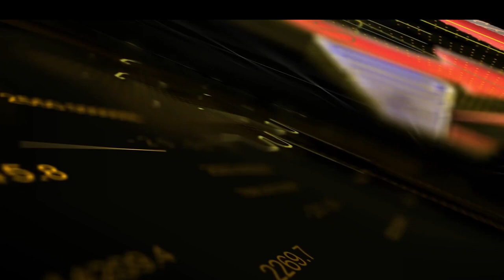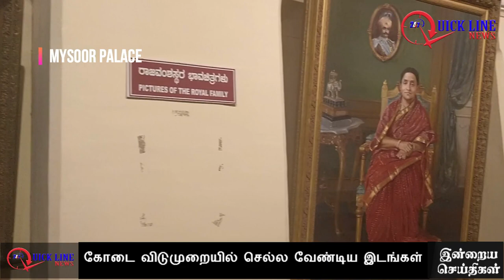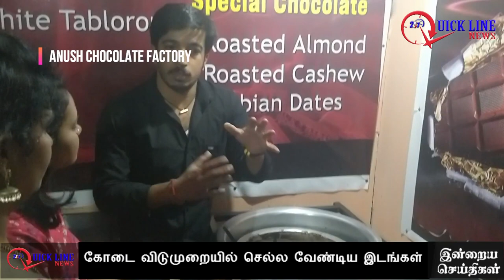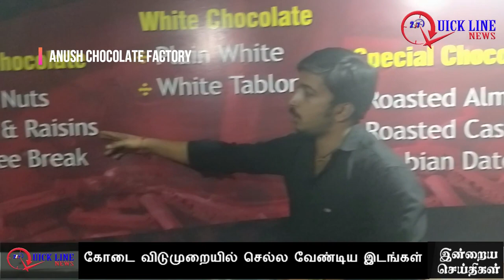suttrula thalangal | ooty | Coorg Karnataka ஊட்டி,கூற்கு, சிறந்த சுற்றுலா தலங்கள்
ஊட்டி: தமிழகத்தின் பல பகுதிகளில் வெயில் கொளுத்தி எடுப்பதால், ஏராளமானோர் ஊட்டிக்கு படையெடுத்து வருகிறார்கள். நேற்று முன்தினம் முதல் அக்னி நட்சத்திரம் தொடங்கி உள்ளது. இதனால் தமிழகத்தில் கடுமையான அக்னி காற்றுடன் வெயில் வாட்டி வருகிறது. இதனிடையே ஊட்டியில் கோடை சீசன் களை கட்ட துவங்கி உள்ளதால், சுற்றுலா பயணிகள் குவிய தொடங்கி உள்ளனர். இந்த ஆண்டு வெயிலின் தாக்கம் அதிகரிக்கும் என்று ஏற்கனவே எச்சரிக்கை வெளிவந்துள்ளதால், பயணிகளின் வருகையும் ஊட்டியில் கூடி வருகிறது. குழந்தைகளை கவரும் வகையில், சுற்றுலா தலங்களும் தயாராகி வருகின்றன.